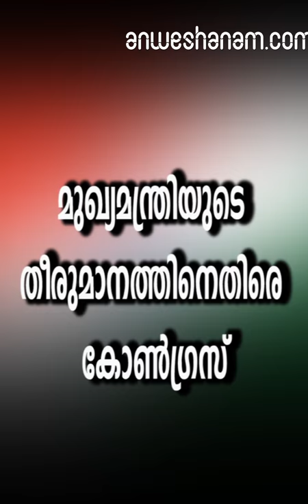മുഖ്യമന്ത്രിയുടെ തീരുമാനത്തിനെതിരെ കോണ്‍ഗ്രസ്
കല്ല്യോട്ടെ കൊല്ലപ്പെട്ട യൂത്ത് കോണ്‍ഗ്രസ് പ്രവര്‍ത്തരുടെ വീടുകള്‍ സന്ദര്‍ശിക്കാനുള്ള മുഖ്യമന്ത്രി പിണറായി വിജയന്റെ തീരുമാനത്തിനെതിരെ കോണ്‍ഗ്രസ്. വിഷയത്തില്‍ സിപിഎം നേതാക്കള്‍ കോണ്‍ഗ്രസ് നേതാക്കളെ ബന്ധപ്പെട്ടുവെങ്കിലും മുഖ്യമന്ത്രിയുടെ സന്ദര്‍ശനം അനുവദിക്കാനാകില്ല എന്ന നിലപാടിലാണ് കാസര്‍ഗോഡ് ഡി.സിസി.കഴിഞ്ഞ ദിവസം രാത്രി സിപിഎം ജില്ലാ സെക്രട്ടി എം.വി. ബാലകൃഷ്ണന്‍ ഡിസിസി പ്രസിഡന്റ് ഹക്കീം കുന്നിലിനെ ബന്ധപ്പെട്ട് കൊല്ലപ്പെട്ട യൂത്ത് കോണ്‍ഗ്രസുകാരുടെ വീട് സന്ദര്‍ശിക്കാന്‍ മുഖ്യമന്ത്രിക്ക് താത്പര്യമുണ്ടെന്ന് അറിയിച്ചിരുന്നു.

ഇതിന് മറുപടി ഇതുവരെ ഡിസിസി പ്രസിഡന്റ് സിപിഎമ്മിന് നല്‍കിയിട്ടില്ല.

 എന്നാല്‍ അത്തരത്തിലൊരു നീക്കം അനുവദിക്കാന്‍ തങ്ങള്‍ക്ക് സാധിക്കില്ല എന്നാണ് ഹക്കീം കുന്നില്‍ മാതൃഭൂമി ന്യൂസിനോട് പറഞ്ഞത്.പ്രാദേശികമായ പ്രതിഷേധ പ്രകടനങ്ങള്‍ ഉണ്ടാകം, പ്രവര്‍ത്തകര്‍ക്കിടയില്‍ വികാരമുണ്ട്. അത്തരത്തില്‍ എന്തെങ്കിലും സംഭവിച്ചാല്‍ പാര്‍ട്ടിക്ക് അതിന്റെ ഉത്തരവാദിത്തം ഏറ്റെടുക്കാന്‍ സാധിക്കില്ലെന്നും ഹക്കീം കുന്നില്‍ മാതൃഭൂമി ന്യൂസിനോട് പറഞ്ഞു

അതേസമയം മുഖ്യമന്ത്രി യൂത്ത് കോണ്‍ഗ്രസ് പ്രവര്‍ത്തകരുടെ വീട്ടിലേക്ക് പോയേക്കില്ല എന്നാണ് ഇപ്പോള്‍ വരുന്ന വിവരങ്ങള്‍.

യൂത്ത് കോണ്‍ഗ്രസ് പ്രവര്‍ത്തകരുടെ കൊലപാതകത്തെത്തുടര്‍ന്ന് അന്തരീഷം കലുഷിതമായിരിക്കെ മുഖ്യമന്ത്രി പിണറായി വിജയന്‍ വെള്ളിയാഴ്ച ജില്ലയിലെത്തും. രാവിലെ 10-ന് കാസര്‍കോട്ട് സി.പി.എമ്മിന്റെ പുതിയ ജില്ലാ ഓഫീസിന് തറക്കല്ലിടലും 11-ന് കാഞ്ഞങ്ങാട്ട് സര്‍ക്കാരിന്റെ ആയിരം ദിനാഘോഷം ഉദ്ഘാടനവുമാണ് പരിപാടി.

കൊല്ലപ്പട്ടവരുടെ വീടുസന്ദര്‍ശനം പരിപാടിയിലില്ല.

നിലവിലെ അന്തരീഷത്തില്‍ സന്ദര്‍ശിക്കാന്‍ ഉദ്ദേശ്യമില്ലെന്ന് ജില്ലാ സെക്രട്ടറി എം.വി. ബാലകൃഷ്ണന്‍ അറിയിച്ചു.കാഞ്ഞങ്ങാട്ട് മുഖ്യമന്ത്രിയുടെ പരിപാടി നടക്കുന്ന വേദിക്ക് ഒരു കിലോമീറ്റര്‍ അകലെ ജില്ലാ കോണ്‍ഗ്രസ് കമ്മിറ്റി മാര്‍ച്ച് നടത്തുന്നുണ്ട്. സി.ബി.ഐ. അന്വേഷണം ആവശ്യപ്പെട്ട് ഡിവൈ.എസ്.പി. ഓഫീസിലേക്കാണ് മാര്‍ച്ച്.

Kasargode Double Murder, CM may Visit youth Congres activists house